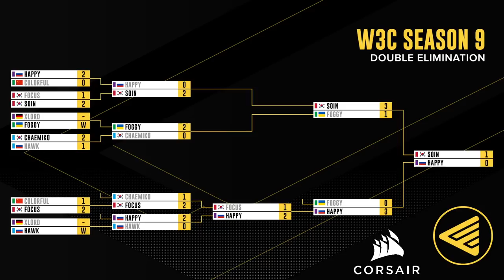WC3 - W3Champions S9 - Grand Final: [UD] Happy vs. Soin [ORC]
🏆 W3Champions - Season 9 Finals

Grand Semifinal
[UD] Happy vs. Soin [ORC